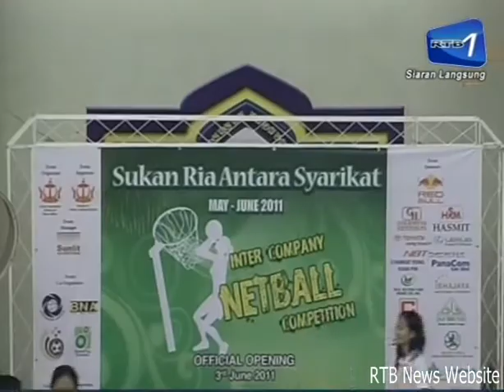Sukan Ria 2011.flv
Sukan Ria Antara Syarikat 2011
Acara Futsal dan Bola jaring